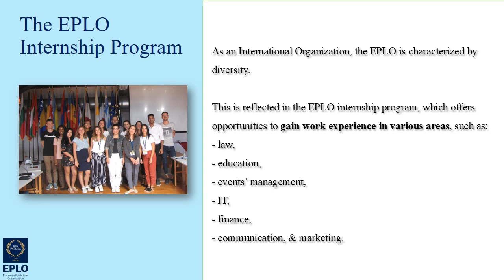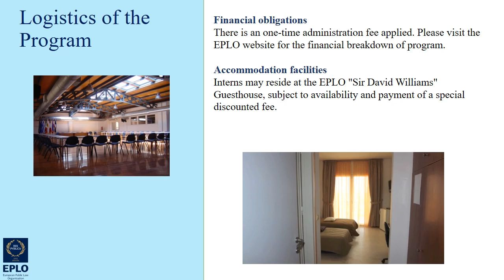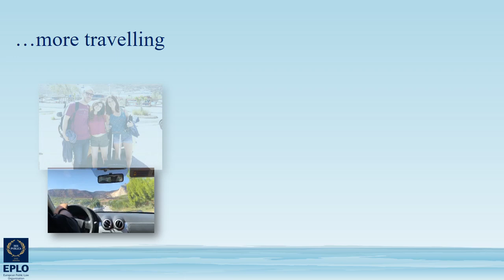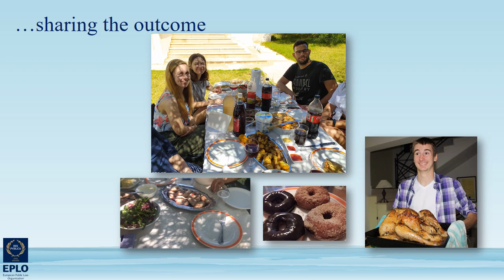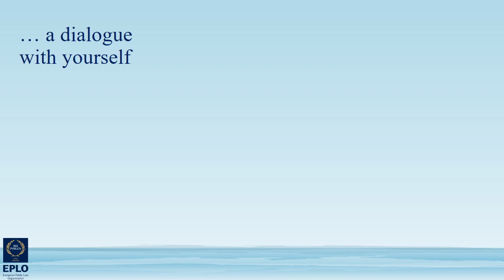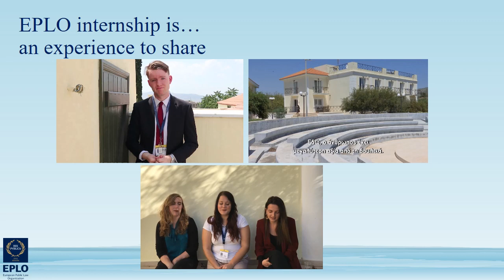EPLO INTERNSHIP PROGRAM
The EPLO program is offered in Greece, a wonderful country that stands at the cross-roads of East & West and North & South, recognized throughout the world for its rich history and unique culture.